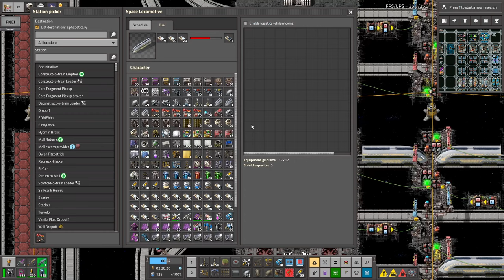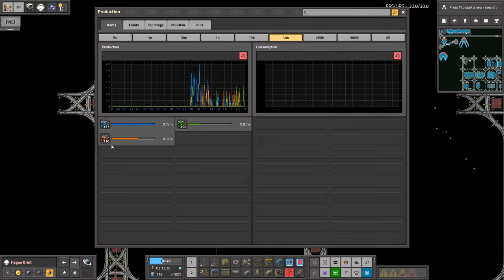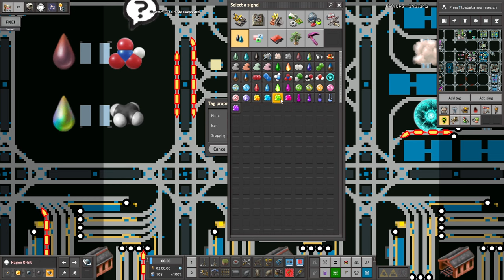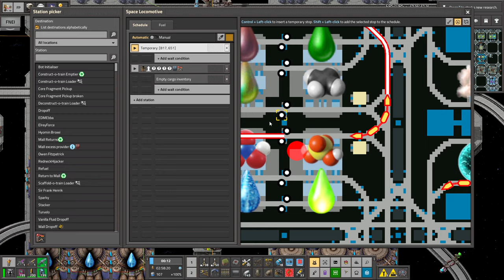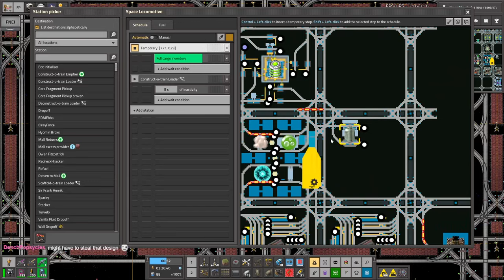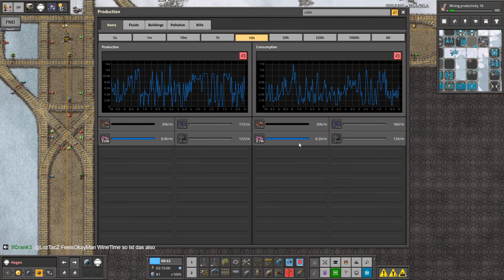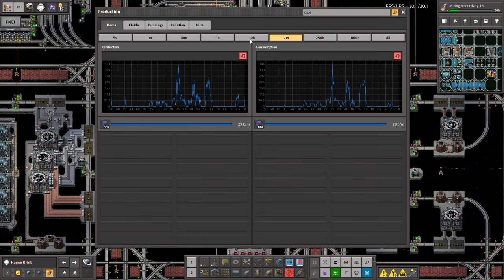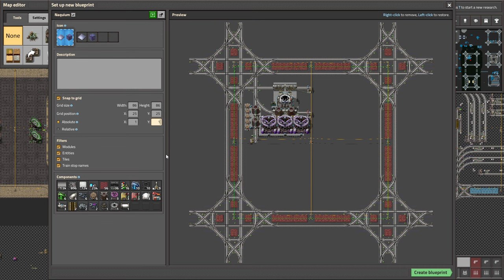Krastorio 2 + Space Exploration | Part 182